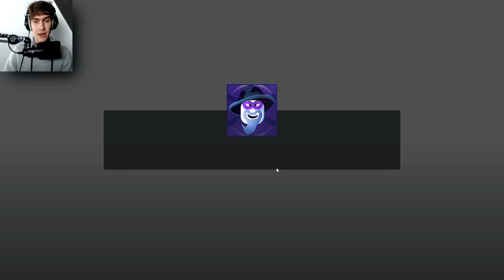Het Verhaal Achter De Tweeling! (Roblox)